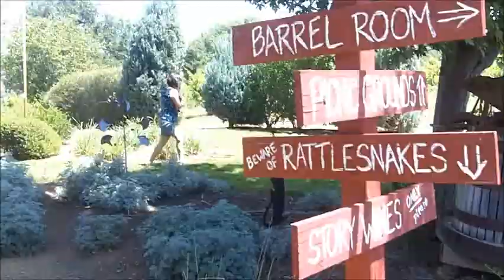The World on Wheels Presents: R&R in the Motherlode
A relaxing trip to the heart of California's Gold Country.